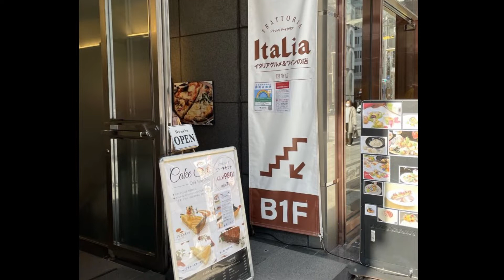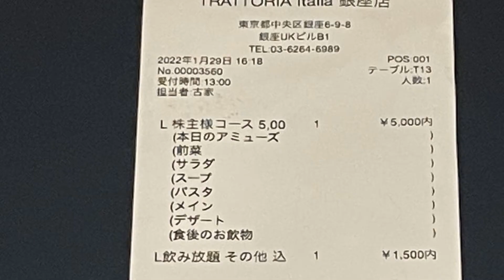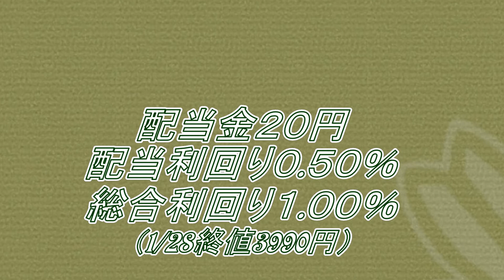強欲ぱんだの悠々自適 490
株主優待メニュー(*･ω･)ノ
9616共立メンテナンス
株価円　3990円　1株配当　20円　利回り　0.50%
①株主優待割引券（1,000円券）‹3月末・9月末›
②リゾートホテル優待券‹3月末・9月末›
③3年以上継続保有：株主優待割引券（1,000円券）‹3月末›
100株以上 ① 1枚　　　② 2枚　　　 ③　―
200株以上 ① 3枚　　　② 2枚　　　 ③＋ 1枚
500株以上 ① 8枚　　　② 3枚　　　 ③＋ 3枚
1,000株以上 ①10枚　　　② 4枚　　　 ③＋ 4枚
2,000株以上 ①25枚　　　②10枚　　　③＋10枚
5,000株以上 ①35枚　　　②10枚　　　③＋14枚
10,000株以上 ①60枚　　　②10枚　　　③＋24枚
※②は優待券1枚につき、ご1泊（1グループ大人10名様まで）ご利用可